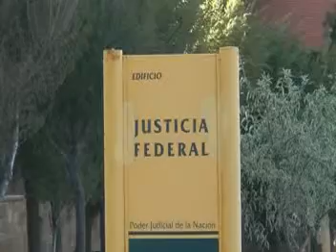«Ex Hotel de Turismo de Comodoro Rivadavia»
En realidad, el hotel de turismo nunca cumplió tal fin. Comenzó a construirse a fines del la década del ´40 y se prolongó durante varias décadas. Hoy funcionan en éste: Radio Nacional, la Justicia Federal y la Escuela Especial Nº 501. Hasta 1992 estuvo la Biblioteca Municipal y, hasta 1997, el Rectorado de la U.N.P.S.J.B. Comodoro Rivadavia, Chubut, Argentina. Abril 2008.